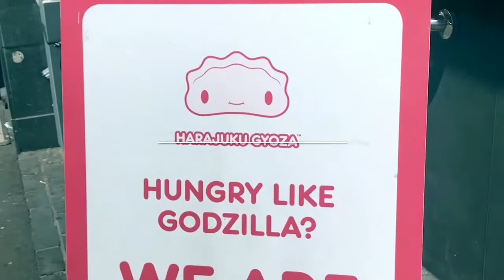Exploring food in Sydney -- HARAJUKU GYOZA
9/15 Bayswater Rd, Potts Point NSW 2011
PS: The cover page is from the Internet.